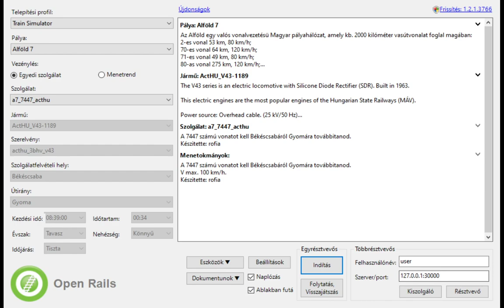Gameplay Open Rails Békéscsaba-Gyoma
Bankszámla:
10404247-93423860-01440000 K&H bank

Teszteltem lehet-e közvetíteni az  OR-t, ill. mivel régen játszottam vele kipróbáltam egy szolgálatot.